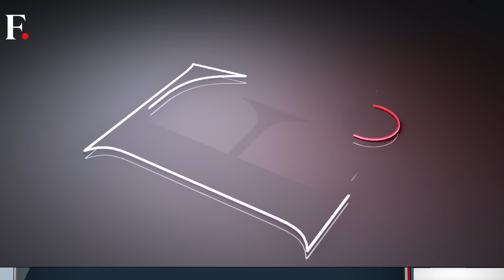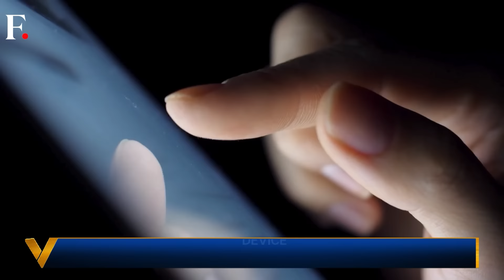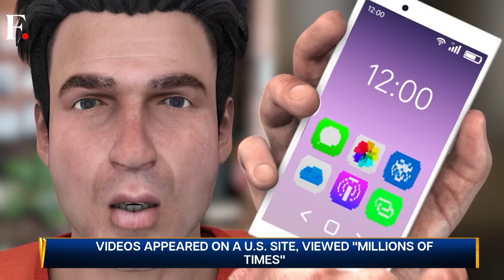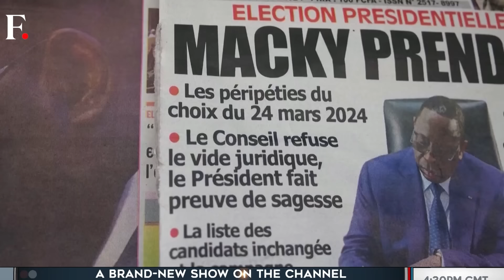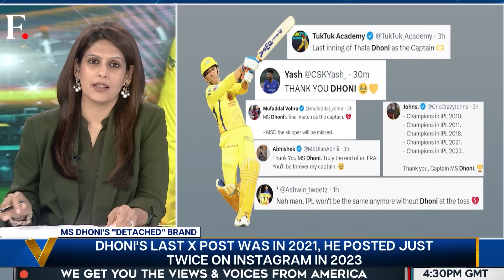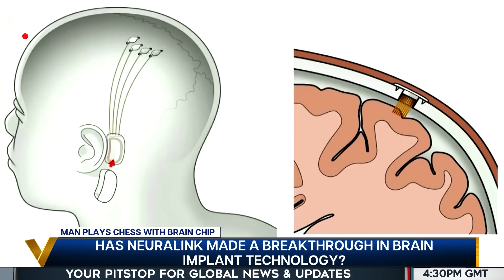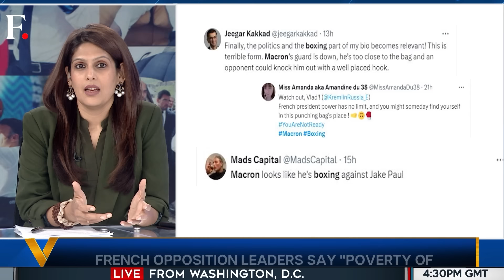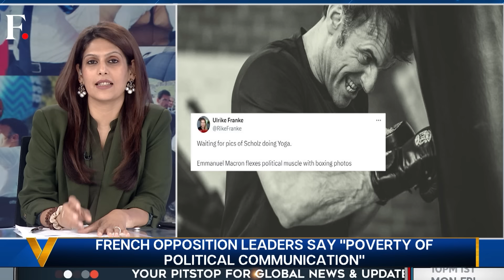Will India Broker Peace Between Ukraine and Russia? | Vantage with Palki Sharma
Switzerland is organising a peace summit later this year based on Ukrainian president Zelensky's plan to end the war. Zelensky says it's "important" that India attend the summit. His comments came in a phone call with Indian PM Modi. Palki Sharma tells you more.

India | PM Modi | Russian President | Vladimir Putin | Ukraine President | Volodymyr Zelensky | Russia-Ukraine War | Firstpost | World News | Vantage | Palki Sharma